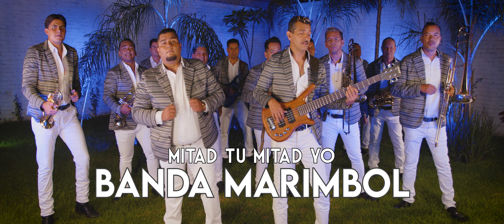🎥 Banda Marimbol - Mitad Tu Mitad Yo (Video Oficial) Retro Quebraditas 4K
Video Oficial de "Mitad Tu Mitad Yo" del Album "Retro Quebraditas" De Banda Marimbol. Presentado por AJR Discos (MexTunes).

Bienvenidos a MexTunes (AJR Discos) El Canal Favorito de toda La Raza!!
Donde te Compartimos Nuestro Contenido Exclusivo, y te Ofrecemos una gran Variedad de Música y Videos en muchos Géneros para todos los Gustos, Te ofrecemos Lo Mejor de la Música Regional Mexicana y Latina con Los Mejores Artistas, Leyendas de Ayer y los Modernos de Hoy.

♦CREDITOS DE PRODUCCION MUSICAL:
   Artista: Banda Marimbol
   Canción: Mitad Tu Mitad Yo (Video Oficial)
   Compositor: D.A.R
   Producción Musical: Retro Quebraditas
   Disquera: AJR Discos
   Productor Ejecutivo: Aaron “Chito” Lopez
   Masterización, Mezcla, Edicion y Diseño Grafico: Aaron “Chito” Lopez (AJR STUDIOS)
   Grabación: AJR Studio y Studios Martinez (Sahuayo Mich.)
   Ingeniero de Grabacion y Mezcla: Jorge Martinez ""El Jiporo""
   Areglos Musicales: Banda Marimbol, Jorge Martinez, Aaron ""Chito"" Lopez

♦CREDITOS DE VIDEO:
   Produccion De Video: AJR Studios / V6 Films
   Disquera: AJR Discos
   Director, Produccion y Prosproduccion: Carlos Heraldez
   Maquillista: Lizeth Lopez

▼Para Mas Información y Contrataciones▼:
   ♦Aaron ""Chito"" Lopez (Representante)

--LETRAS--

Quiero ver jugueteando
Por las piezas y patios
Un muñeco de carne
Mitad tu mitad yo

Que lleve en sus cabellos
El color de tu pelo
Y en sus ojos de cielo
La mirada piadosa
Que dios me regaló

Quiero ver jugueteando
Ahora y siempre y por vida

Que lleve en sus mejillas
La humedad de tus besos
Y en su boca el perfume
Que tu seno le dio

Quiero ver que me busca
Quiero ver que me espera
Quiero sentir su abrazo
Cuando me vea llegar

Quiero que diga cosas
Y me cuente mentiras
Quiero que me consuele
Cuando me vea llorar

Quiero después morirme
Sabiendo que te queda